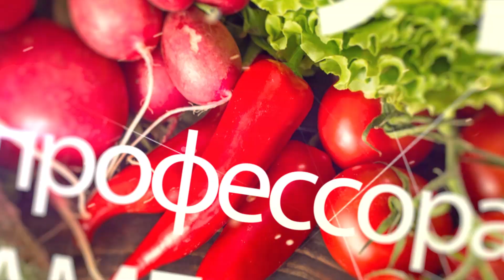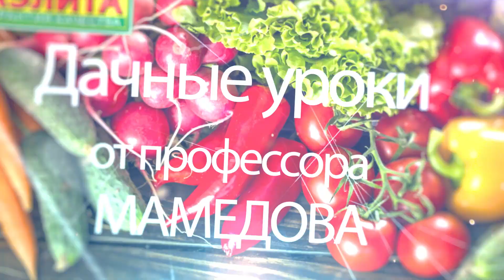🔥 ГОТОВИМ САД К ЗИМЕ. Влагозарядный Полив Плодовых и Ягодных Культур.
Влагозарядный полив плодовых и ягодных культур. Подзимний полив обычно ведут во второй половине октября для создания запасов влаги на весну, а также для улучшения условий зимовки деревьев и борьбы с мышевидными грызунами.

Продолжения описания 🔥  Дело в том, что осень – время усиленного роста и укрепления корней. К тому же обильный запас влаги в почве предохраняет плодовые культуры от подмерзания  зимой. Оптимальные нормы влагозарядкового полива в засушливую осень  (на взрослое дерево): яблоня и груша – 30-40 ведер воды, вишня и слива  - 15-20 ведер, малина и смородина – 5-6 ведер на 1м2.
В этом же месяце проводят основную подкормку деревьев и кустарников органическими и фосфорно-калийными удобрениями.

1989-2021 — семена оптом и в розницу. 🔺 Одноклассники